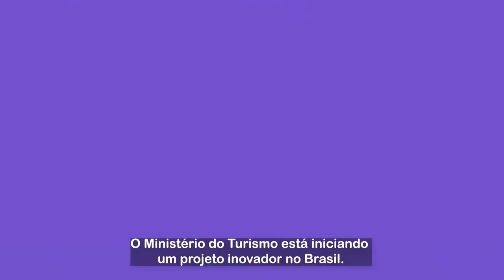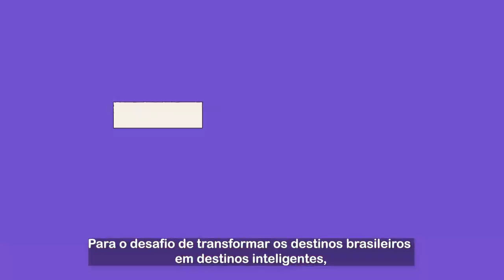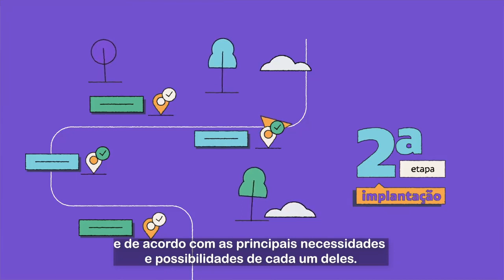Destinos Turísticos Inteligentes | DTI's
Iniciamos 2021 determinados a promover e estimular o desenvolvimento de Destinos Turísticos Inteligentes no Brasil, transformando cidades turísticas em destinos que possibilitem experiências inovadoras e únicas aos visitantes. Para isso, firmamos parceria com o instituto argentino Ciudades Del Futuro (ICF) e com a Sociedade Mercantil Estatal para a Gestão da Inovação e as Tecnologias Turísticas (SEGITTUR), da Espanha, instituições pioneiras no segmento.

O objetivo é a construção de um modelo metodológico que permita o desenvolvimento de Destinos Turísticos Inteligentes no Brasil com vistas à melhoria da gestão e dos níveis de competitividade turística dos destinos.